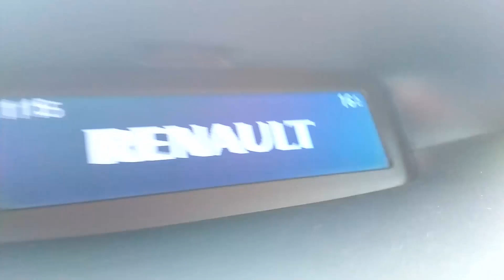Renault Fluence Sahte Turbo Denemesi. Renault 1,5 DCi Fake Turbo Test